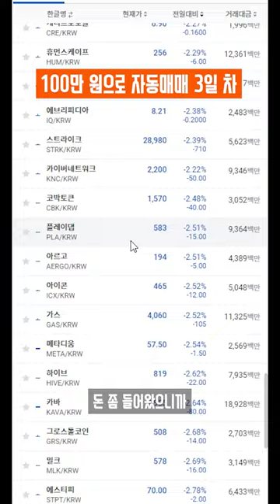100만원으로 자동매매 투자 3일차 입니다 [고정댓글 확인]